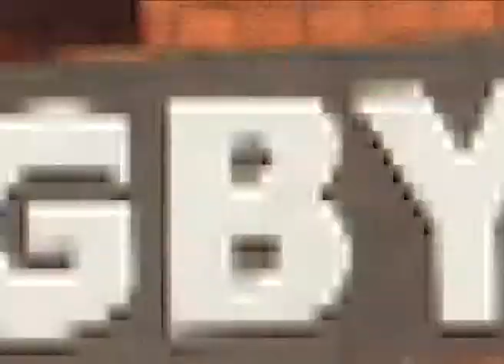Richard Burton Childhood Trail Video Point 1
Discover what Richard Burton would have preferred to have done than play Hamlet at the Old Vic.

Video interpretation created by Dyffryn Comprehensive School pupils is accessible through QR code links along the trail.

Darganfod beth byddai Richard Burton wedi bod yn hapusach yn ei wneud na chwarae Hamlet yn yr Old Vic.

Gellir gwylio'r dehongliadau fideo a grëwyd gan ddisgyblion Ysgol Gyfun Dyffryn trwy ddefnyddio dolenni côd QR ar hyd y llwybr.